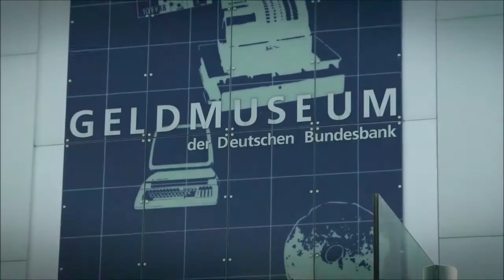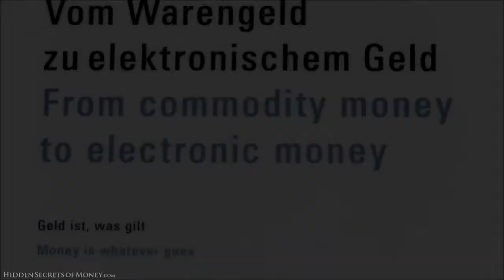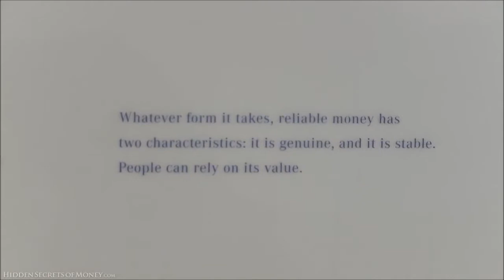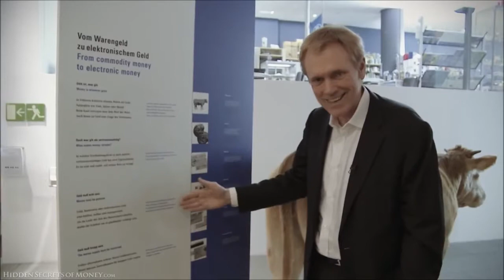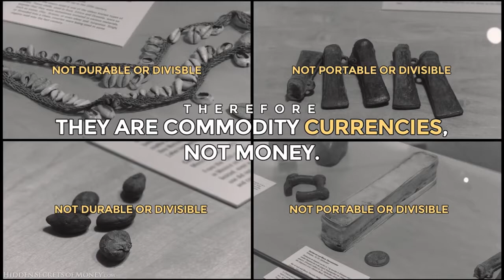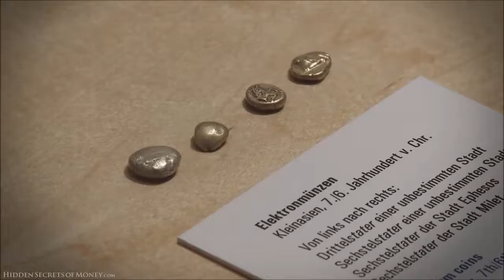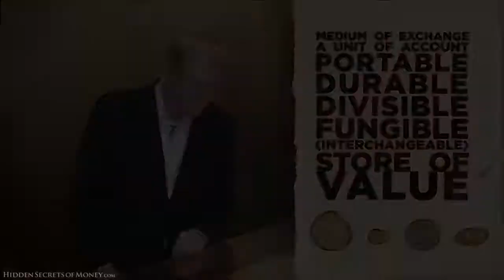Money and its Origin - Must watch video for Political leaders, Administrators, Global banks, etc.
Political leaders, Administrators, Global banks, etc. who manage public money must know the fundamentals of money, without which all the public policies will lead to greater disaster, which can kick down a nation back to decades.